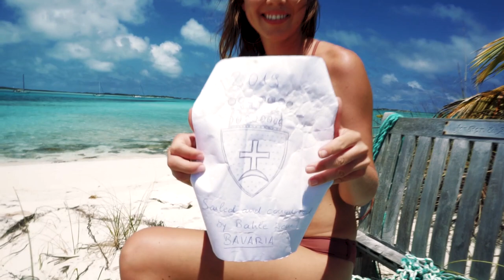Pablo Escobars underwater plane!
We decided to sail across to Normans Cay. It was a nice sail and beautiful water. The next day we snorkeled the sunken plane and saw what the island had to offer.
For buisness inquries
Chris Haugen Morning Mandolin
Camera- Sony A6000
Lens- 16-50 OSS
Video editor- Premier Pro
Sailboat- Hunter 37c